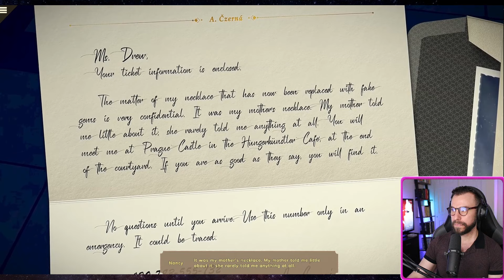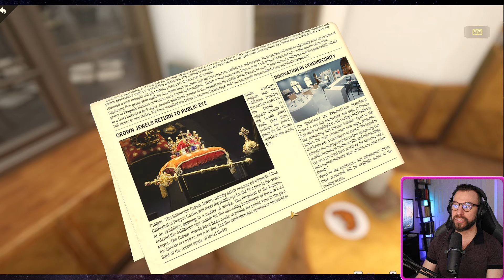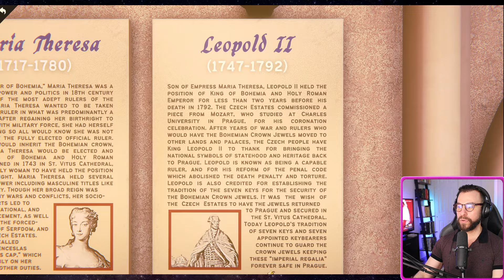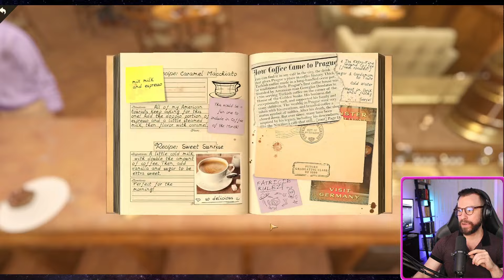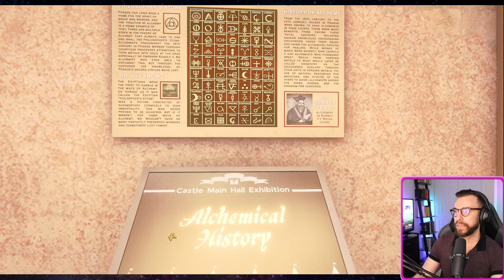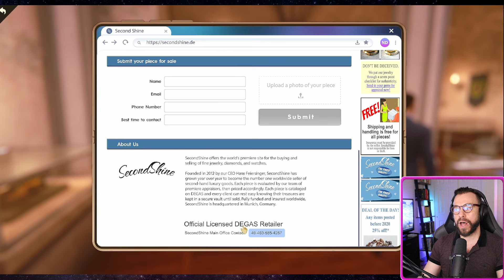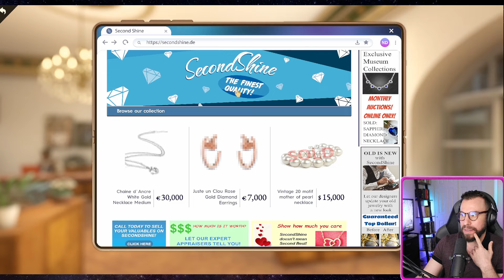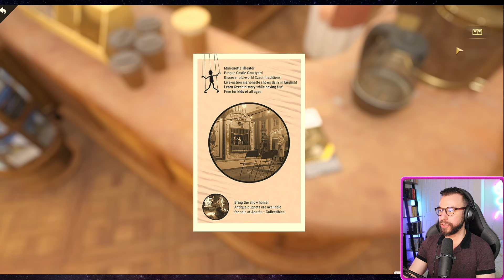Let's Play: Nancy Drew - Mystery of the Seven Keys (Master Sleuth) Part 1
I was so PUMPED for the release of this latest Nancy Drew game from Her Interactive and so far it has not disappointed.